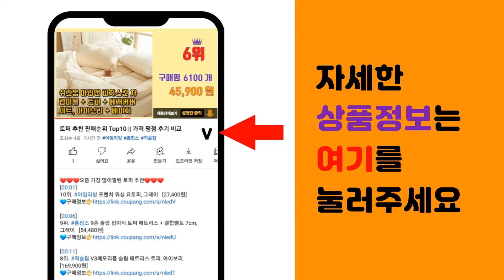귀리오트밀 추천 판매순위 Top10 || 가격 평점 후기 비교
❤️❤️❤️요즘 가장 많이팔린 귀리오트밀 추천❤️❤️❤️

[00:01]
10위. #[헤이오트] 바로먹는 퀵 오트밀 2kg (PET/ 1월4일 순차출고), 1개   [10,900원]

[00:06]
9위. 냉장고 쏙 롤드 오트, 2.5kg, 1개 [9,900원]

[00:11]
8위. 씻어나온 귀리쌀, 4kg, 1통 [10,700원]

[00:16]
7위. 바른곡물 오트밀 PET, 2kg, 1개 [12,980원]

[00:21]
6위. 퀘이커 오트밀 오리지널, 1kg, 1개 [11,550원]

[00:26]
5위. #[헤이오트] 바로먹는 퀵 오트밀 2kg (PET/ 1월4일 순차출고), 2개   [19,800원]

[00:31]
4위. 바른곡물 국내산 무농약 오트밀, 800g, 1개 [11,900원]

[00:36]
3위. 오트라이프 국산 오트밀, 2kg, 1개 [17,900원]

[00:41]
2위. 이든타운 오트밀 압착귀리, 1kg, 1개 [8,000원]

[00:46]
1위. 부드러운 오트밀, 2.5kg, 1개 [9,800원]